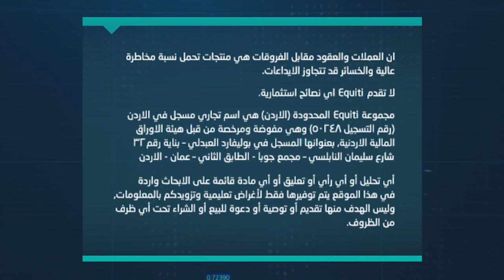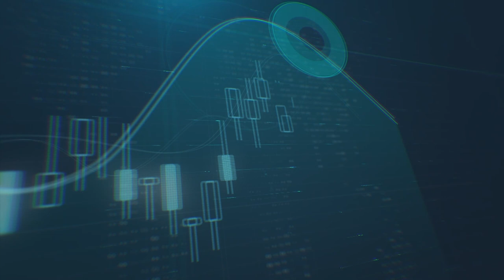الأسواق في ترقب لبيانات التضخم الأمريكية ماتأثيرها على الدولار ؟